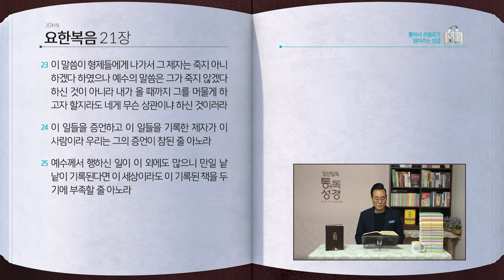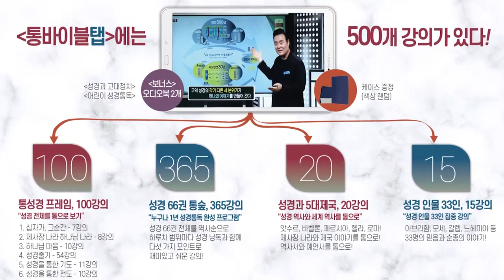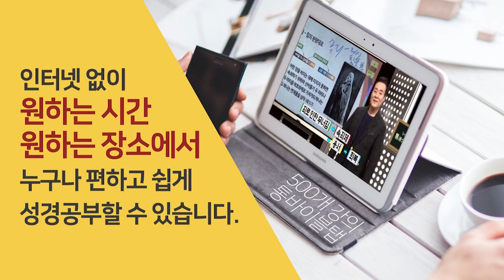[315일] 요20~21장 | 통박사 조병호와 함께 읽는 성경통독